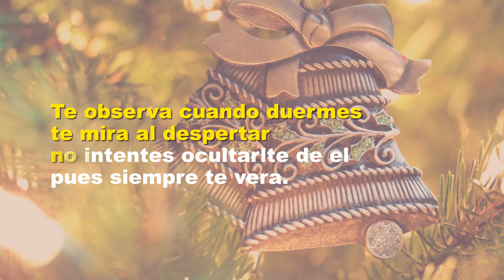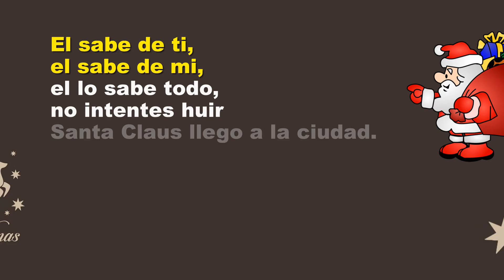Santa Claus llegó a la ciudad (Karaoke de Navidad)